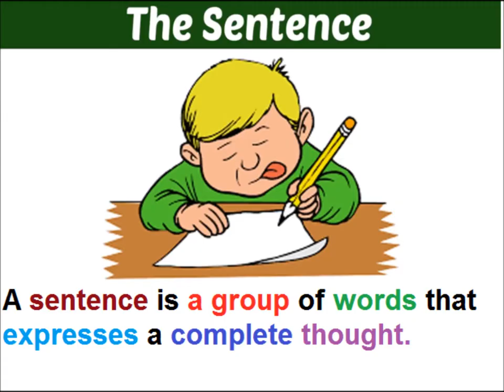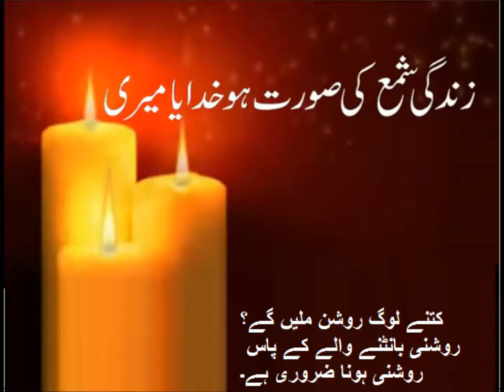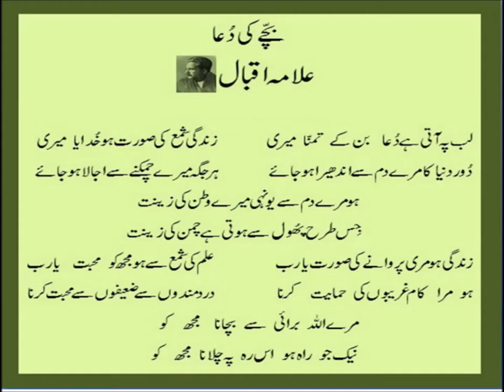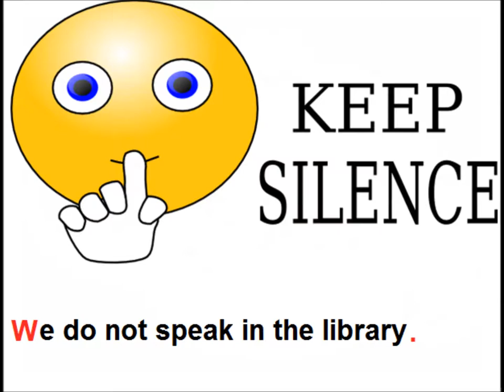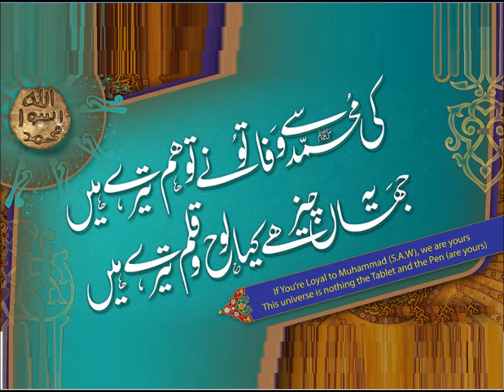How to write English sentences?/English in Urdu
Class 3 English L 39, English grammar in Urdu, How to write a sentences? in Urdu
practice how to write sentences in english for grade 3 kids in urdu